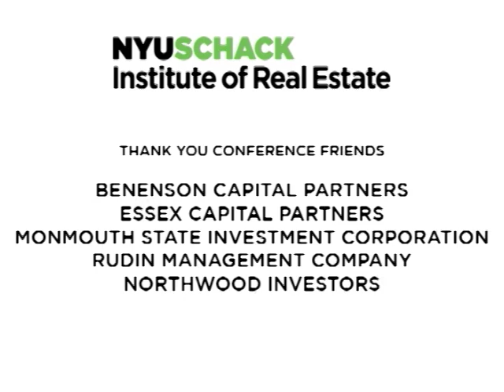NYU-SCPS 2011 Schack Capital Markets Conference - Financing Panel: Liquidity Returns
Moderated by Richard A. Kessler, advisory board member at the NYU Schack Institute of Real Estate and chief operating officer of Benenson Capital Partners LLC, the panel featured Ken Cohen, a managing director at UBS; Mark Finerman, managing partner of Loan Core Capital; Greta Guggenheim, president, chief financial officer and director at Ladder Capital Realty Finance LLC; Michael P. Higgins, managing director and head of U.S. Real Estate Finance of CIBC World Markets Corp.; Jonathan Pollack, head of Americas for Commercial Real Estate for Deutsche Bank AG; and David A. Twardock, president of Prudential Mortgage Capital Company, LLC. The NYU Schack Conference on Capital Markets in Real Estate took place on November 17, 2011 at The Waldorf=Astoria Hotel in New York.